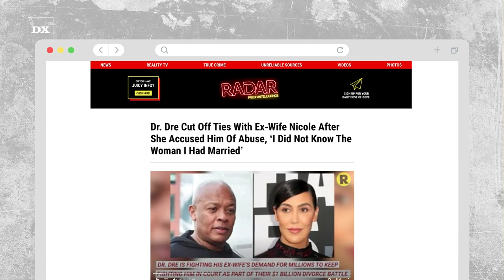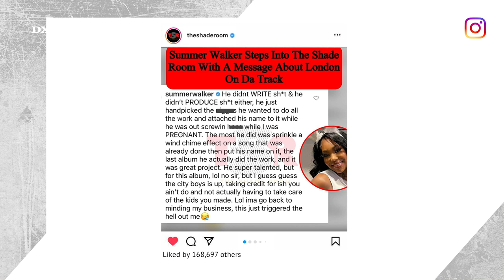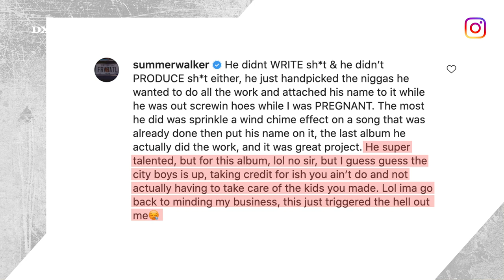Dr. Dre & London On Da Track Hit The Studio Following Divorce & Summer Walker Breakup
On Tuesday (November 23), London On Da Track revealed he’s in the studio with the legendary Dr. Dre. Posting a flurry of photos to his Instagram and Twitter accounts, the producer shared a few snapshots from the studio session, which included Dre playing some chords on a keyboard while observing London at work. Fans were left guessing as to what the platinum-selling pair were up to, but Dr. Dre and London On Da Track have both had their share of relationship turmoil recently that’s distracted from their music.

Script: Mackenzie Cummings-Grady
Voiceover: Ayeeedubb